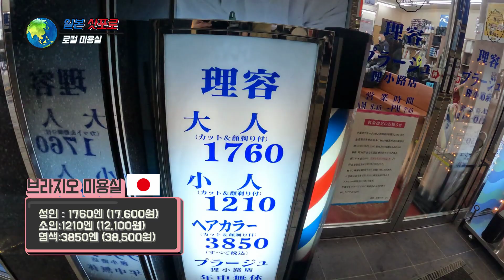일본여행 삿포로 로컬 미용실에서 머리자르기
문의가 있다면 제 라인과 카카오로 메세지주세요
LINE : baekbjj kakao : baekbjj